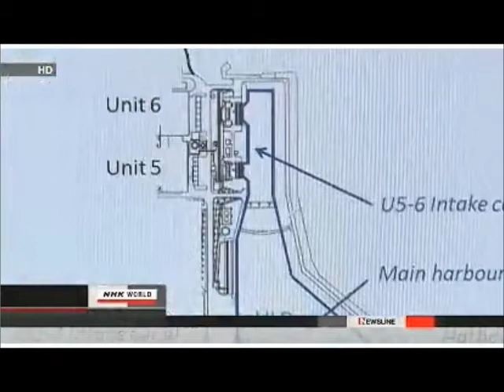Fukushima: Cesium leak may be continuing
Experts: Cesium leak may be continuing

Researchers say contaminated water from the damaged Fukushima Daiichi nuclear power plant could still be leaking into the port. They are calling for a thorough investigation.

A team from Tokyo University of Marine Science and Technology has been studying data on seawater directly in front of the plant. Tests of the port water show levels of radioactive cesium of up to 100 becquerels per liter. That level exceeds the government's safety standard.

Researchers calculated the total amount of radioactive substances in water spilling from the plant over a one-year period.

According to their calculation, about 16.1 trillion becquerels of cesium 137 may have leaked into the sea in the year since June 2011. That's about 73 times the safety discharge limit imposed before the accident in March 2011.

Experts say that amount of contamination won't threaten marine creatures in the open sea. But they say those in the port could be accumulating the radioactive substance.

Radioactive water began leaking into the sea soon after the accident in March 2011. Plant operator TEPCO took steps to block the spillage. TEPCO officials said the leaks stopped around June 2011.

Professor Jota Kanda, one of the team members, said that based on the data, it is unlikely the contaminants resulted from rainwater draining through the soil. He said groundwater may be the source. He said another possibility is damaged pipes in the compound.

TEPCO officials have conducted their own surveys. They say they don't think that radioactive substances are leaking into the sea from the plant compound. They say the reasons for high cesium levels have yet to be clarified. They say they will continue to investigate.

Mar. 15, 2013 - Updated 03:13 UTC (12:13 JST)

Nuclear authority head pledges no more accident

The head of Japan's Nuclear Regulation Authority says he will do all he can to prevent another nuclear accident like the one at the Fukushima Daiichi plant.

Shun-ichi Tanaka was speaking before the authority's 300 employees on the second anniversary of the accident on Monday.

He read out an e-mail from a school principal in Namie Town, Fukushima Prefecture. Residents have not been allowed to return to the town since the disaster because of high radiation levels.

Tanaka said the children of the town have not seen their homes in 2 years. He said he has realized the heavy toll the nuclear accident has had on them.

He reminded his staff of the situation that the survivors still face. He also promised to do all he can to prevent another nuclear accident. He said the authority will work to protect people's health and the environment.

The authority has been conducting surveys around the country to confirm the geological soundness of nuclear plant sites. It has also been drawing up new safety standards that will be mandatory for nuclear power plant operators to follow.

But it still hasn't had enough results to train the personnel to effectively implement the new regulations.

Mar. 11, 2013 - Updated 05:42 UTC (14:42 JST)

 70% of disaster victims still complain of disorder

An NHK survey suggests that about 70 percent of East Japan disaster and Fukushima accident victims still suffer from disorder or feel unwell 2 years after the March 2011, incidents.

The survey was conducted from December to February in Iwate, Miyagi, and Fukushima prefectures. About 1,000 people answered on whether their physical conditions have changed.

37 percent of them said they tend to feel low. Nearly one out of 3 people answered they cannot sleep well. One out of four complained of starting to take medicine. 23 percent said they have higher blood pressure.

The survey suggested that 7 out of 10 people began to complain of their physical condition.

Such complaints increase to 75 percent among those over 65 years old. More people said they have trouble walking than they did one year ago.

In contrast, the rate was 52 percent for people less than 30 years old. Fewer people complain of their health in that age bracket.

Tohoku University Professor Ichiro Tsuji says some of the health problems for those middle-aged and older come from the vague roadmap for reconstruction in the area. He stresses the importance of economic revival as well as providing job opportunities, saying medical care is not enough.

Mar. 9, 2013 - Updated 03:07 UTC (12:07 JST)